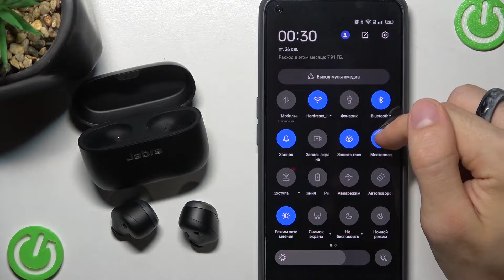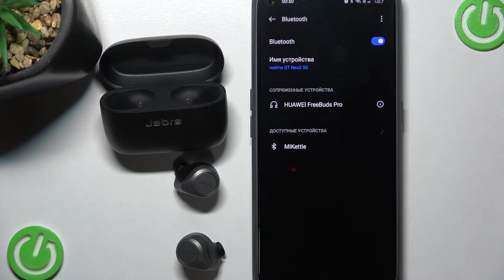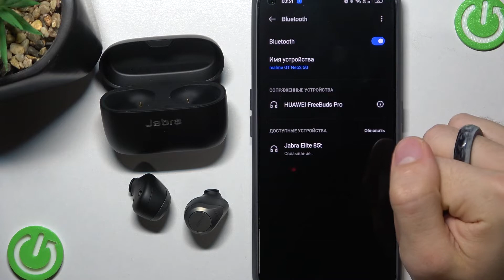Как подключить наушники Jabra Elite 85T через приложение / Подключение при помощи приложения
Сеголня мы поквжем, как наушники Jabra Elite 85T подключить к телефону при помощи приложения. Если вы хотит подключить наушники Jabra Elite 85T к телефону через приложение и получить расширенные функции наушников, то выполните все так как показанно в этом видео.

Как подключиться к телефону в приложении на Jabra Elite 85T? Как наушники Jabra Elite 85T подключить к телефону?